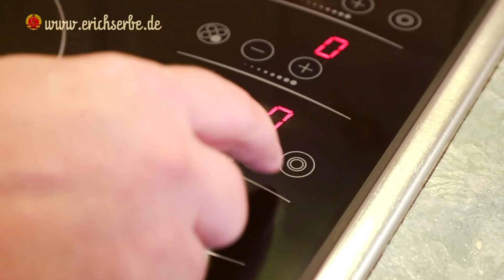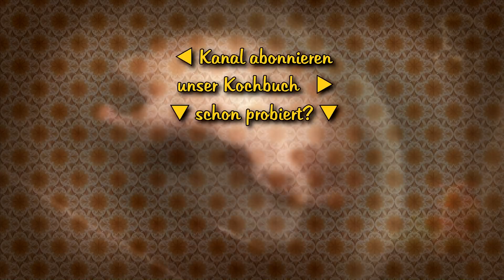Ein Berliner Original: Hoppelpoppel Rezept aus der DDR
Dieses Rezept für das klassische Berliner Restegericht Hoppelpoppel reiht sich ein in die verschiedenen Varianten des Bauernfrühstücks. Die Zutaten für Hoppelpoppel können stark variieren. Das Fleisch kann bspw. auch durch Schinkenspeck oder Bratenreste ersetzt werden. Zum Berliner Hoppelpoppel kann ein Salat oder saure Gurken serviert werden. Alle Angaben zum DDR Rezept für Berliner Hoppelpoppel findest du und in unseren Kochbüchern